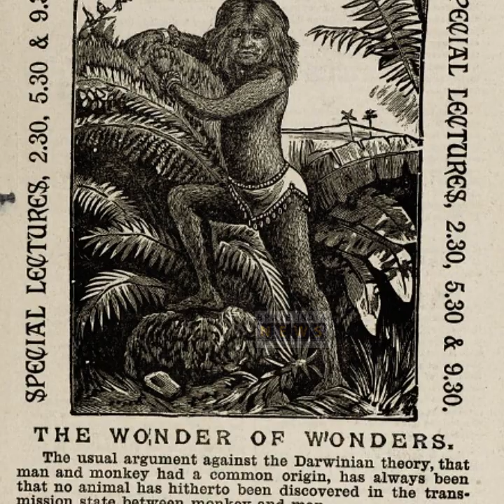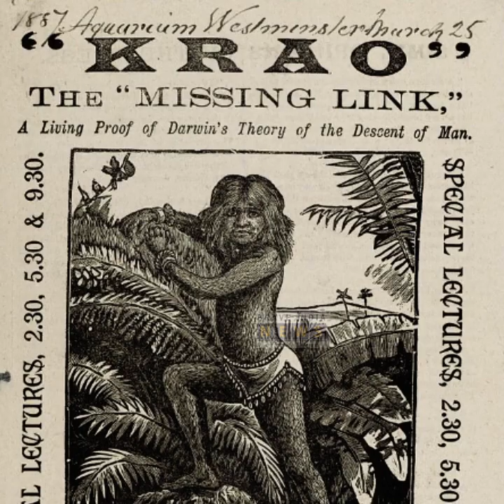തല മുതൽ പാദം വരെ രോമാവൃതം ; അറിയാം തായ്‌ലാന്റ്കാരിയായ അപൂർവ പെൺകുട്ടിയെ